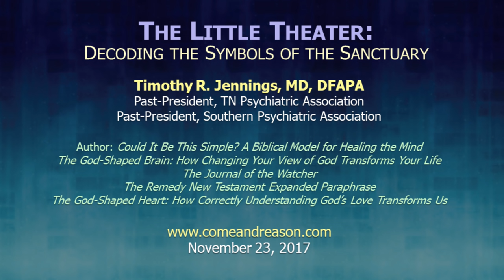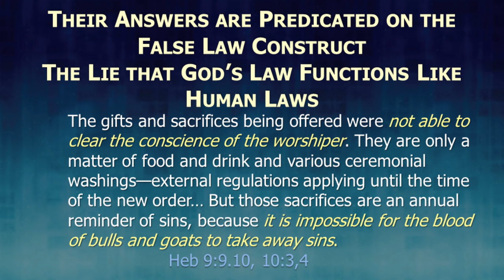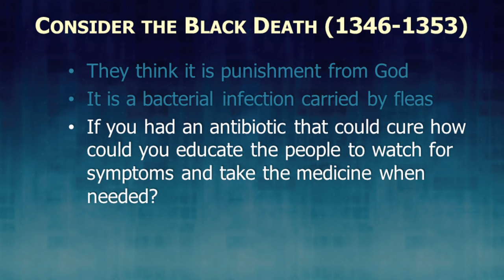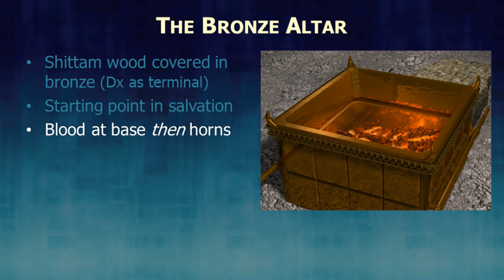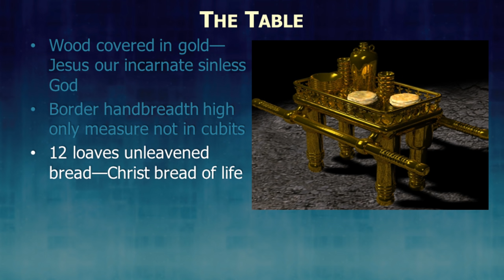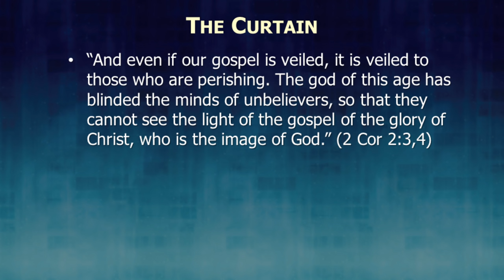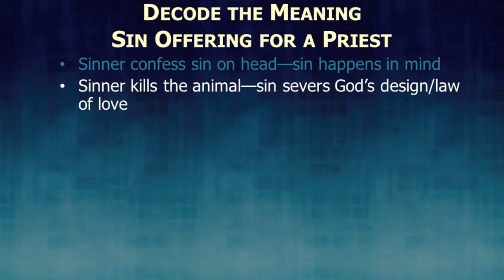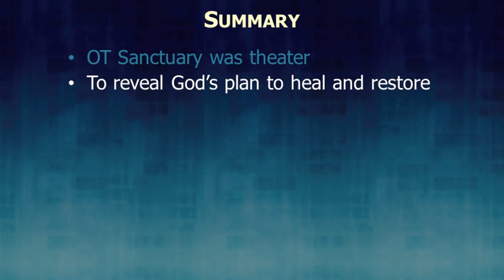Decoding the Symbols of the Sanctuary - Tim Jennings - November 17, 2017